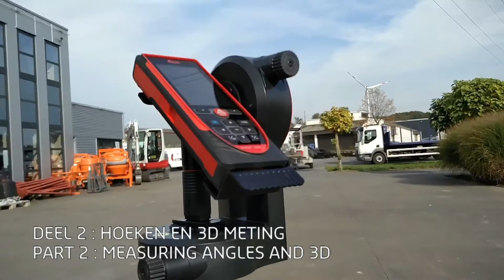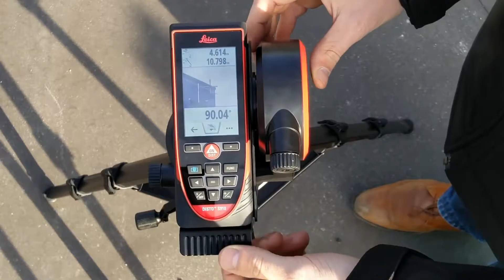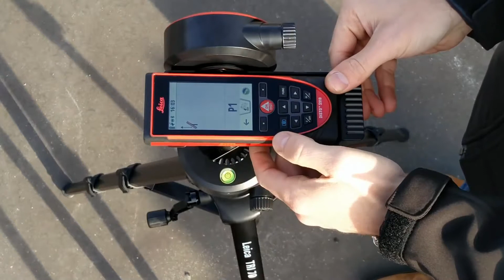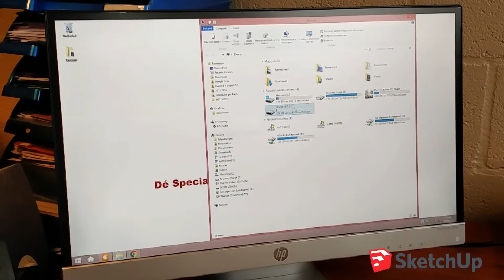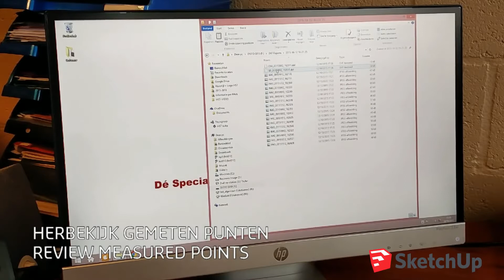Revoliucinis atstumo matuoklis Leica DISTO S910!!! Leica Disto S910 3D Measurements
Revoliucinis atstumo matuoklis Leica DISTO S910
Leica DISTO™ S910 yra pirmais pasaulyje lazerinis atstumo matuoklis su revoliucine P2P Technologija. Greitai ir lengvai pamatuosite atstumus tarp taškų iš vienos padėties. Gautus rezultatus galima iš karto perkelti į kompiuterį per WLAN. Rezultatus taip pat galima išsaugoti prietaise DXF format ir vėliau per USB perkelti apdorojimui CAD programine įranga. Tai ypač palengvina matavimo darbus ir leidžia taupyti laiką.
◾Matavimai gali būti iš karto perkelti į kompiuterį per WLAN
◾Duomenys taip pat gali būti išsaugomi prietaise DXF formatu ir vėliau USB pagalba perkelti į kompiuterį ir apdoroti CAD programine įranga
◾P2P Technologija
◾Skaitmeninis taikiklis su 4x priartinimu
◾X-Range Power Technology leidžia matuoti iki 300 metrų atstumu
◾360° kampo daviklis
◾DXF duomenų perdavimas
◾WLAN
◾Bluetooth Smart duomenų perdavimas ir galimybė naudotis DISTO sketch programėle jūsų iOS ar Android įrenginyje
◾Matavimo atstumas 300 metrų